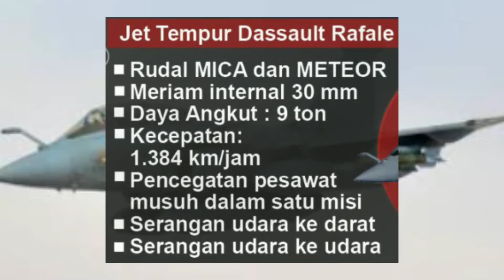prabowo subianto berita hari ini banyak beli alutsista canggih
Rencana Menteri Pertahanan Prabowo Subianto untuk belanja alutsista senilai Rp 1.700 triliun mendapat kritikan dari pakar maritim CSIS Evan Laksmana. Hal pertama yang disorot Evan adalah isu transparansi Kementerian Pertahanan.

"Masalah dari proposal ini ada banyak, mulai dari kurangnya transparansi hingga kepatutan dari sistem penganggaran, dan seterusnya. Tetapi poin kuncinya adalah kita tidak benar-benar tahu apa yang mendorong adanya pengadaan ini selain kebutuhan membeli lebih banyak barang," ujar Evan dalam webinar Threat Assesment of PRC South China Sea Policy bersama Kedutaan Besar Amerika Serikat